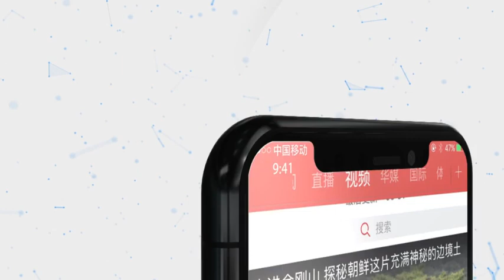“反渗透法”影响两岸交流？国台办：台胞不会被“恶法”捆住手脚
1月15日，有记者提问，“反渗透法”实施后，台湾人现在到大陆发展像是“铤而走险”，尽管大陆不断释出对台措施，但是民间交流还是会受到影响。请问大陆有没有应对对策？国台办新闻发言人马晓光回应，不管台海局势怎么风云变幻，大陆推动两岸民间交流的政策和举措不会停、不会断、也不会少。马晓光也指出，在这个基础上，怎么去反制“反渗透法”对两岸交流的破坏，台湾同胞首先也要“自救”。他表示，不相信台湾同胞会任由这样一部“恶法”捆住手脚。